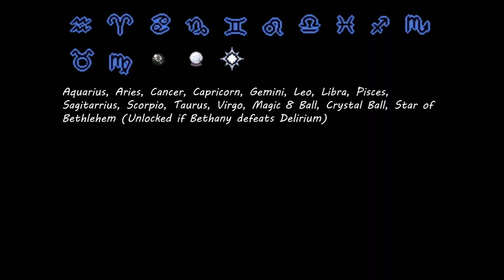TBOI Repentance (Part 1): Mag's Long Journey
This is the longest video I've ever done.